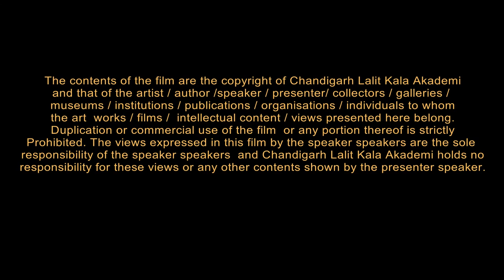SADHNA SANGAR Interview by Parul : Chandigarh Lalit Kala Akademi